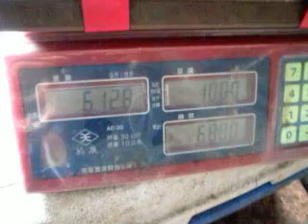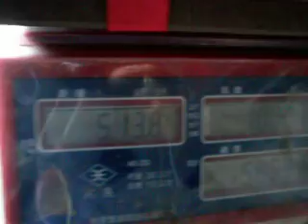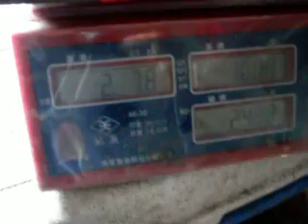忙了一個晚上.辛苦有了代價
大的6.12斤.5.13斤小的3.9斤2.7斤